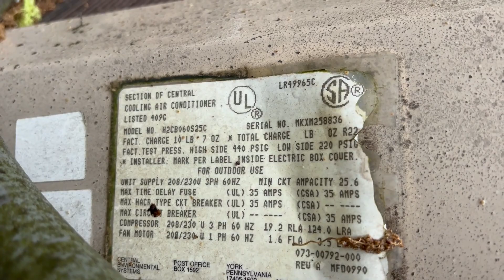1990 York Stellar Air Conditioner - Startup/Shutdown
Startup/Shutdown of a 1990 York Stellar air conditioner in the pouring rain. This Stellar has a 3 phase powered recip that sounds loud and proud, damm do 3 phase recips sound amazing.

Filmed 5/27/2023
Temp: 73°